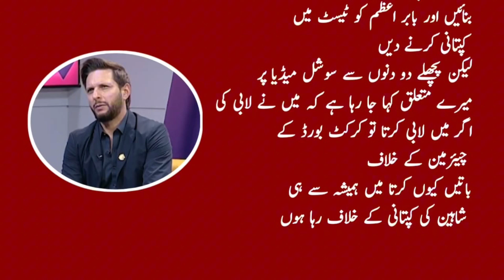Shahid Afridi facing a highly criticism on Shaheen captaincy | Afridi don't support Shaheen captain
Shahid Afridi facing a highly criticism on Shaheen Afridi captaincy why ? | Shaheen T20 captain